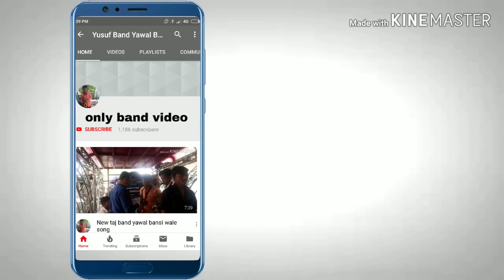Classic band marwad mama toni por mala di taka